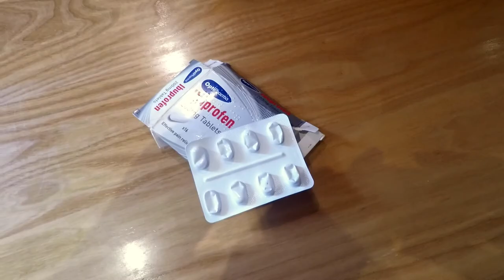HOW TO VLOG DAILY | DAY 032 Tightwad Dad Vlog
SHARE YOUR TIGHTWAD JOY FROM TODAY IN THE COMMENTS BELOW - THANKS!

Day 032 of our TightwadDad experiment to find joy without spending. Here are some things that I've learned from putting out a vlog every day for a month
- I can't walk and talk at the same time.
- There's stuff that I don't want to share which I've probably inadvertently put out anyway
- It's REALLY difficult - pulling out the camera and not knowing what to say
- I just want to be enjoying the moment, not filming it
- For every minute on youtube, it probably takes an extra hour to make

0:00 vlog
0:40 Daughter designed district teepee, more from the German Chain Supermarket, and more working in the coffee shops (so there's the ibuprofen).
2:30 More thoughts on how to make a daily vlog
3:00 Why am I doing this?

Share your joy from today in the comments below, I'd love to hear them -

Vlogging and Podcasting setup:
Saramonic SR-XM1 MINI SHOTGUN MIC
GoPro Hero 5 6 7 MIC ADAPTER
Boya BY-M1 CLIP-ON LAVALIER MICROPHONE
Comica deadkitten MINI WINDSHIELDS
3.5mm HEADPHONE SPLITTER (FOR 2 MICS)
NEEWER LED VIDEO LIGHT
TASCAM DR60 MK2 AUDIO RECORDER
NEEWER NW-700 PODCASTING MICROPHONE
GOPRO BACKPACK AND CAP CLIP